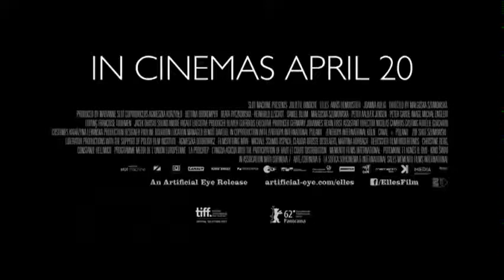Elles (2012) - Official Trailer [HD]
Anne (Juliette Binoche), a well-off, Paris-based mother of two and investigative journalist for ELLE, is writing an article about student prostitution. Her meetings with two fiercely independent young women, Alicja (Joanna Kulig) and Charlotte (Anais Demoustier), are profound and unsettling, moving her to question her most intimate convictions about money, family and sex.